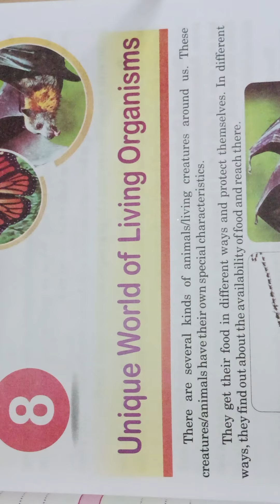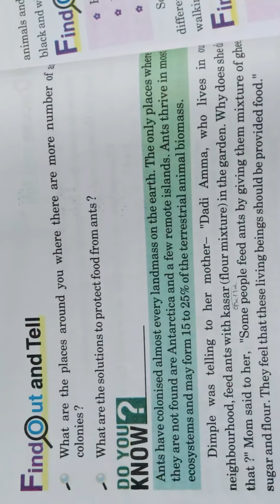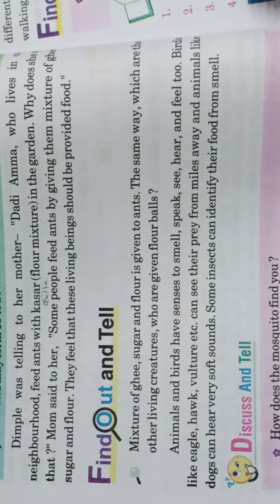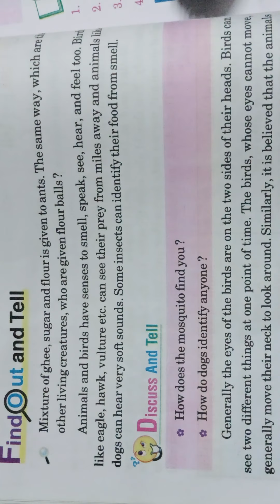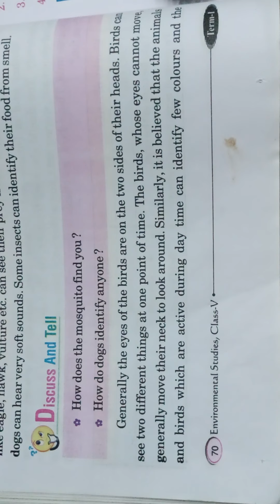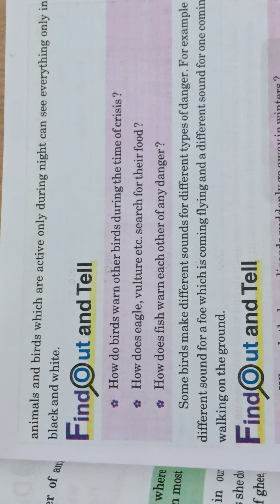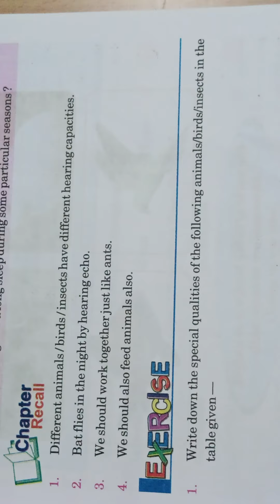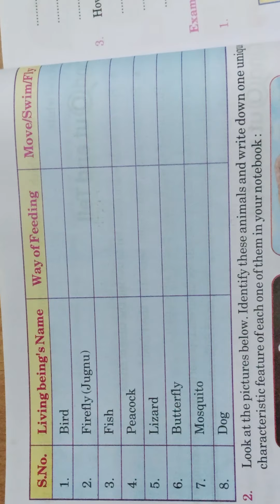Unique world of Living Organisms/Ch.8/Class5th/RBSE